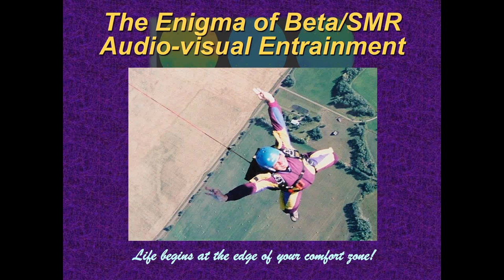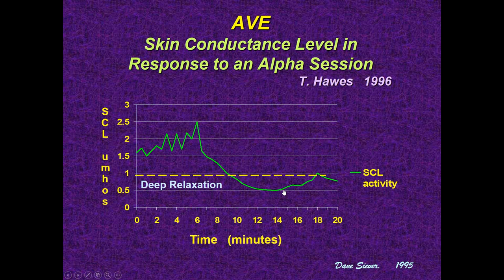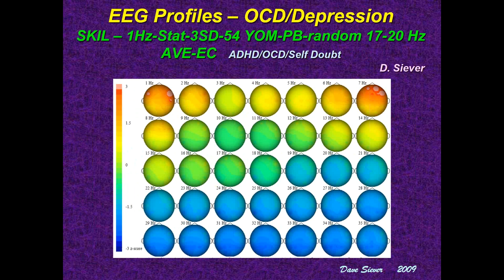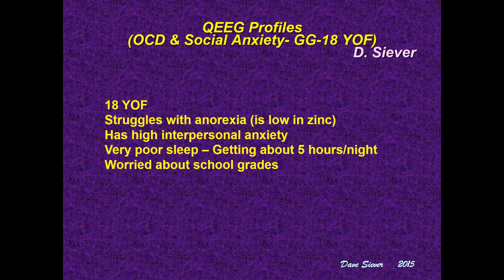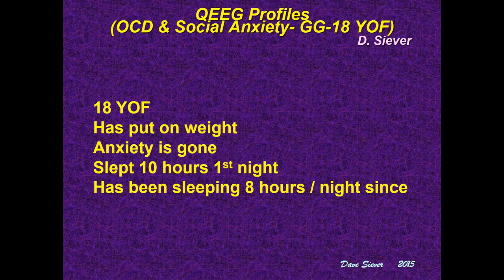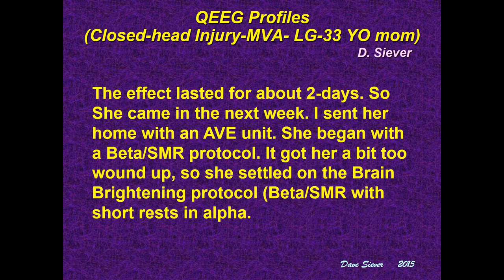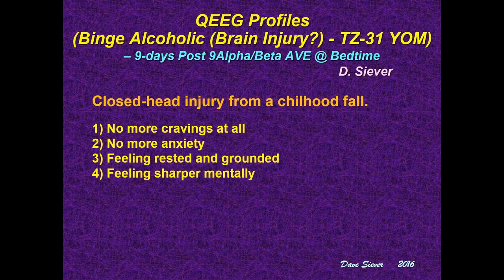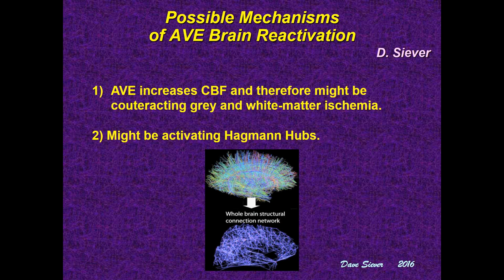Special Speaker Series Dave Siever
The Physiology of Diffuse Axonal Injuries and their Treatment with Dual-Frequency AVE.

Diffuse axonal brain injuries (DAI) are the most common type of traumatic brain injury there is. DAIs occur from sports, motor-vehicle accidents, falls and anything that excessively shakes the head. The damage occurs between the neurons and the thalamus resulting in a loss of alpha rhythm, which is generated by this cortical-thalamic loop. Once the thalamic sync-pulse is lost, neurons fire randomly at 1-3 Hz, thus showing dramatic delta phase anomalies on a QEEG. Most DAIs are not detectible on an MRI and because of this, the term “Injury” might be better expressed as “Interruption” because dual-frequency AVE can kick-start the cortical-thalamic loop and an alpha rhythm suddenly occurs along with immediate gains in cognition and affect. The enigma surrounding this is that it is not alpha AVE which reinstates the alpha. The physiology of a DAI will be explained and case studies will be presented showing pre and post AVE treatment.

Bio

Dave graduated in 1978 as an engineering technologist.  He later worked in the Faculty of Dentistry at the University of Alberta designing TMJ Dysfunction related diagnostic equipment and research facilities. He organized research projects, taught basic physiology and the advanced TMJ diagnostics course. Dave had noted anxiety issues in many patients suffering with TMJ dysfunction, prompting him to study biofeedback, which he applied to the patients and then later, Dave design biofeedback devices.

In 1984, Dave designed his first audio-visual entrainment (AVE) device – the “Digital Audio-visual Integration Device,” or DAVID1. Since this time, through his company, Mind Alive Inc., Dave has been researching and refining AVE technology since, specifically for use in relaxation, boosting academic performance and treating anxiety, depression, PMS, ADD, FMS, SAD, pain, cognitive decline and insomnia, which he presents primarily at various conferences and for special interest medical/psychology groups.

Dave also designs Cranio-Electro Stimulation (CES) products and is a leading provider of transcranial DC stimulation (tDCS) and devices. As a result of Dave’s commitment to research, Mind Alive Inc now owns three patents involving neurotechnology. Dave continues to conduct research, perform a quantitative EEG service and designs new products pertaining to enhanced performance and mental wellness.

Dave has developed a 30 CEU course on Stimulation Technologies with Saybrook University and the Behavior Biomedical Foundation.

As a firm believer in staying young through neuro-stimulation, Dave engages in many activities spanning the flying of RC airplanes and drones, kayaking, diving, caving, biking, sailing, math, music & song-writing and most any activity that will help keep his Mind Alive.